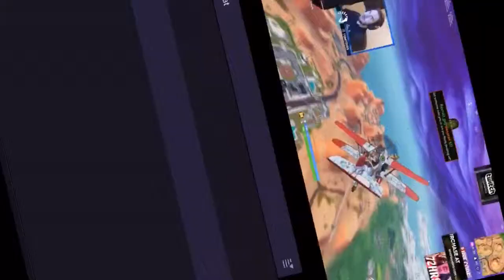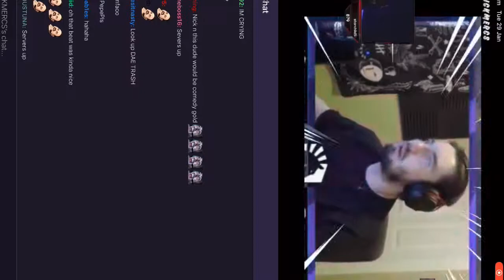NICKMERCS REACTS TO “THIS IS WHY WE WATCH 72HRS”